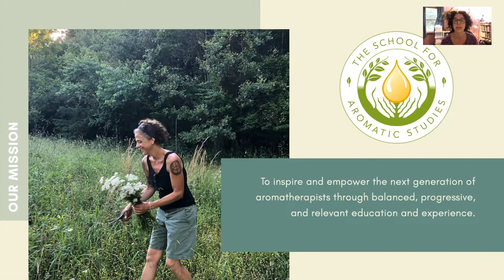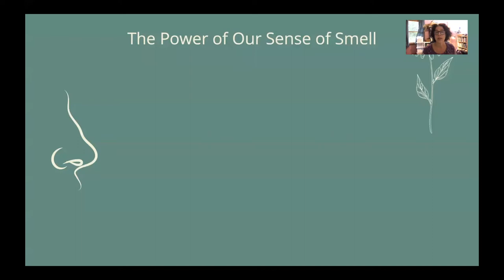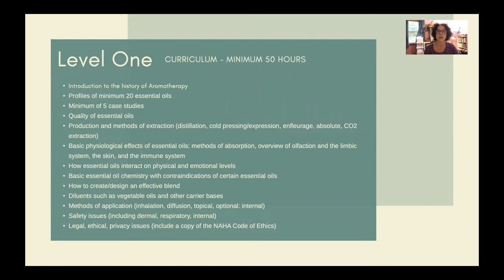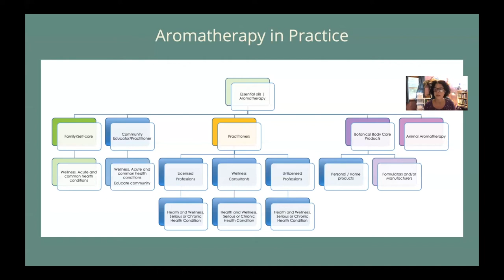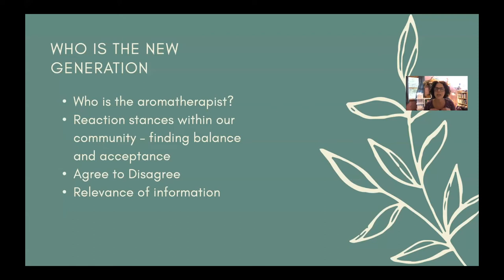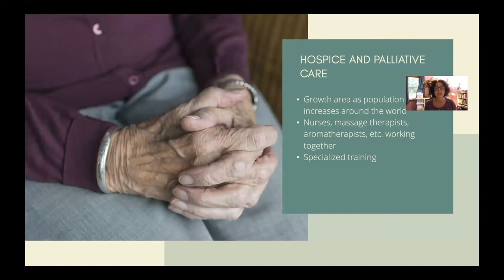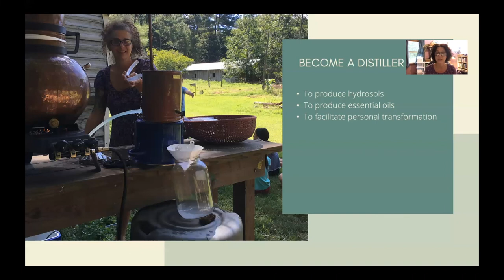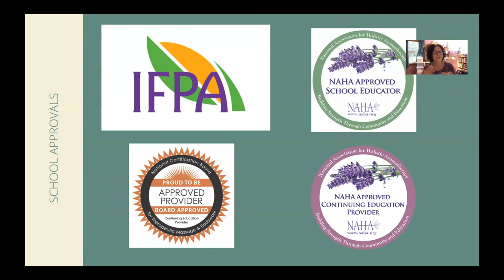How to become a Certified Aromatherapist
Learn all about Aromatherapy certification. Jade Shutes will walk you through the different aspects of aromatherapy certification and share valuable insights into career opportunities!